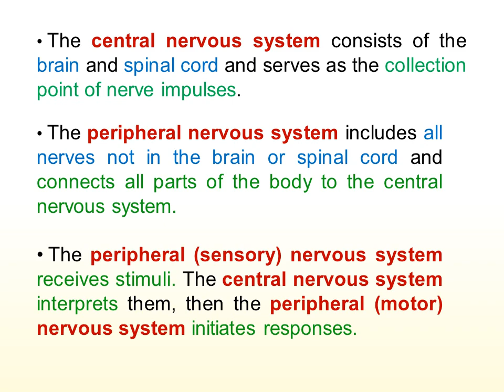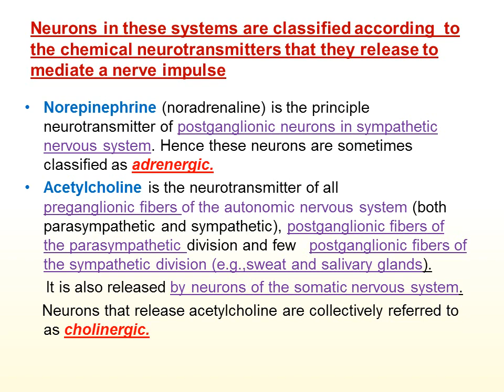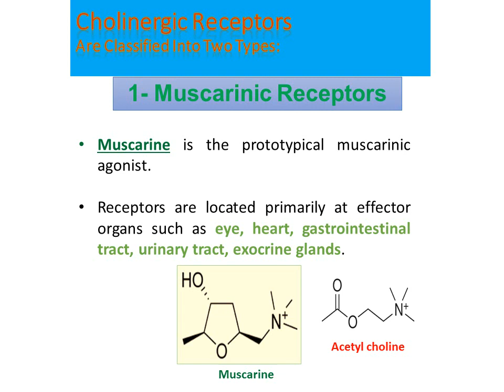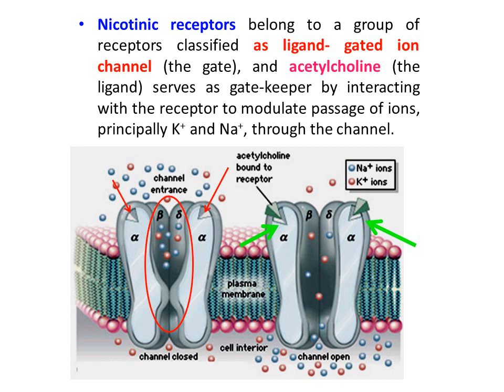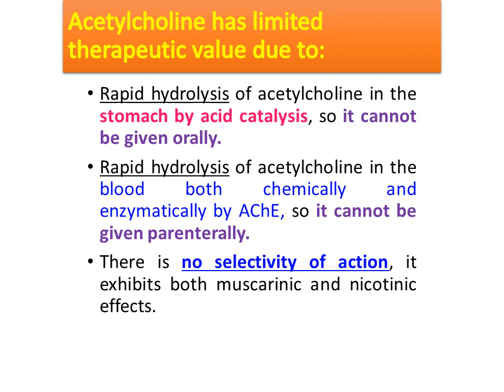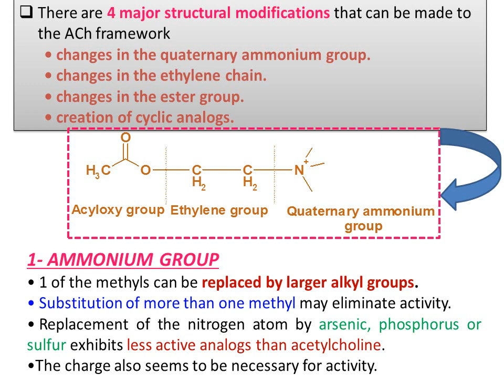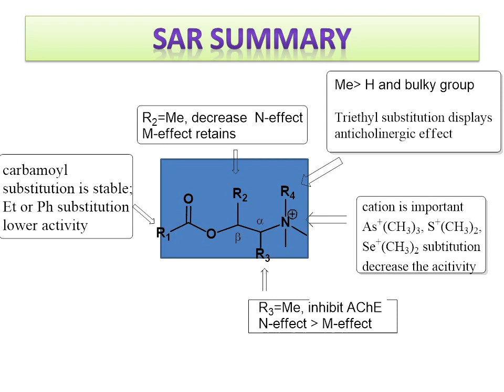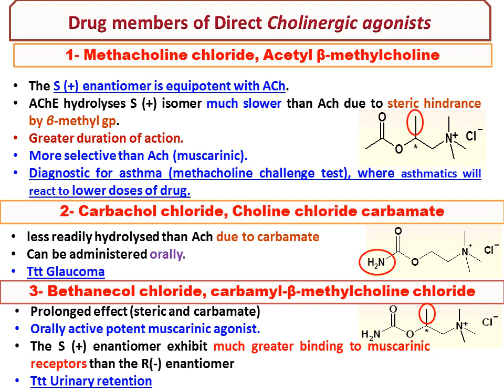PNS 1 video 29-03-2021 دفعة 68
PNS 1 video